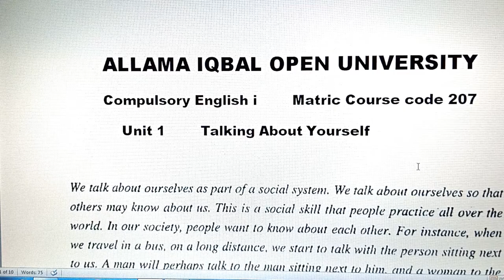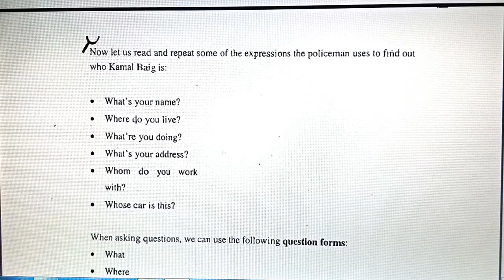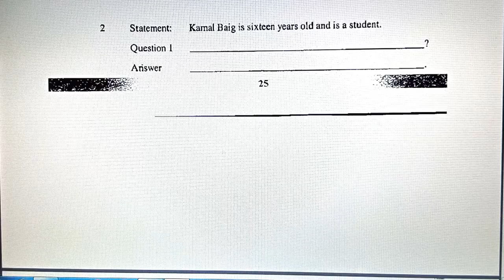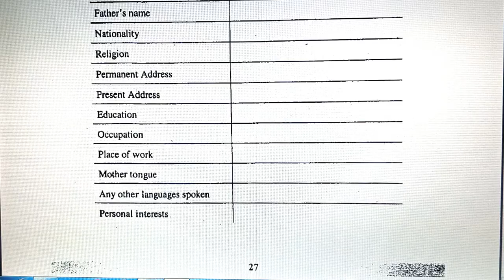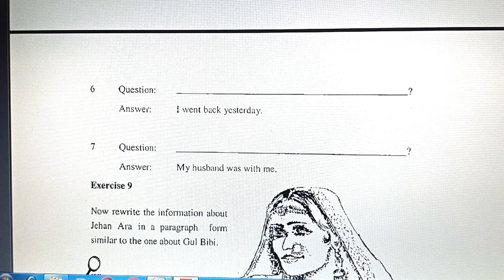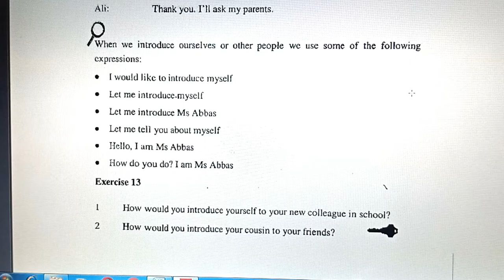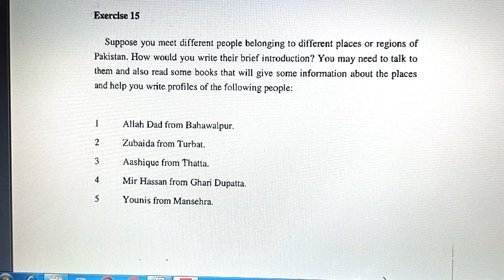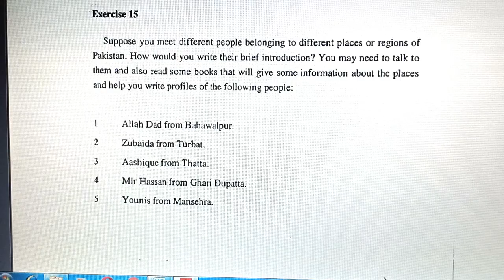Matric Course code 207 unit 1. Talking About Yourself. Video Lecture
Watch this video for preparation of Matric course code 207 unit 1.Talking About Yourself . Video Lecture